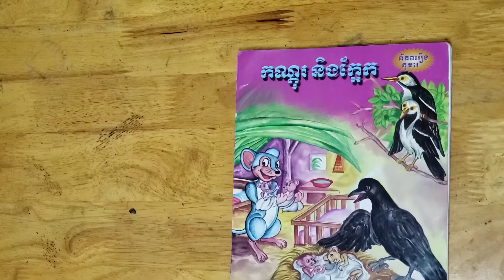SOKUN VISAL READING BOOK កណ្តុរ និង ក្អែក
Like if you happy with this videos
Share if you want to other to see also